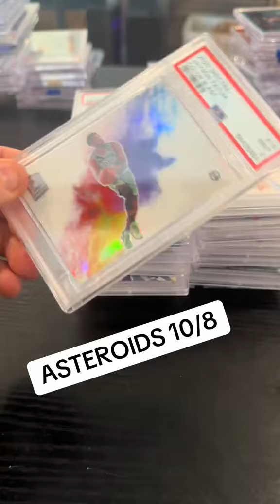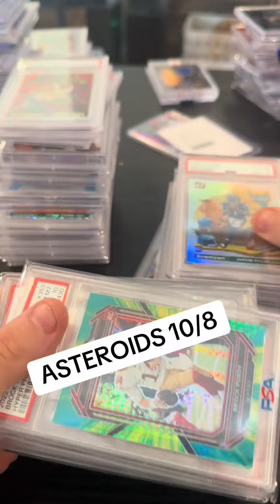Top ones will not be posted…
In today’s short video, we’re diving into the world of sports cards but with a twist—some of the top cards in my collection won’t be revealed!

Why keep them a secret? Join me as I discuss the value of mystery in the hobby, the strategy behind card collecting, and why sometimes, less is more. 💡 I’ll share some hints and tips on what to look for when building your collection and keeping the excitement alive!